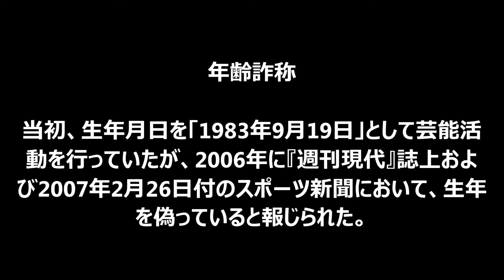【衝撃】夏川純の現在！